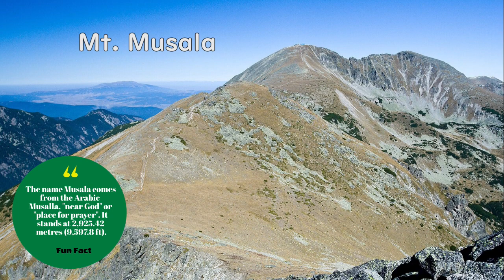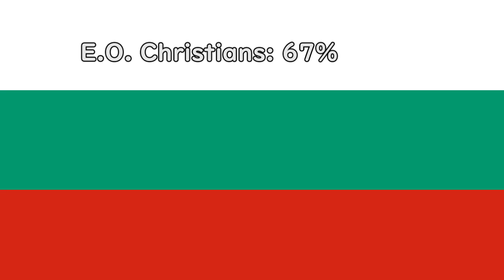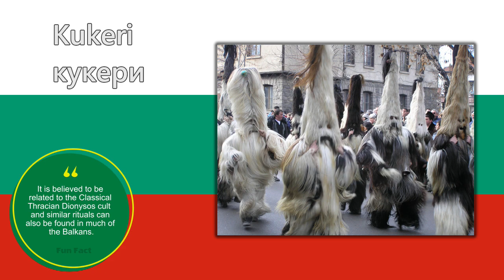A Tastebud Throwback! Fassil Eats the World: Bulgaria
This week I try (retry) the national dish of Bulgaria, Shopska Slad! Simple and delicious!

Hello world, My name is Fassil and I am on a mission to cook and eat my way around the world. I have no experience in the kitchen which means I have no idea what I am doing. Hopefully I do the foods from these countries proud, just let me know down in the comments what I did right and Ultimately what I did wrong!